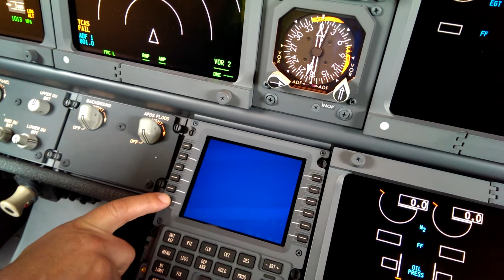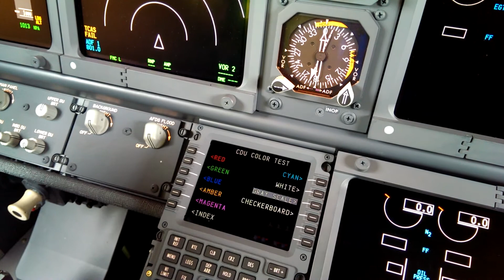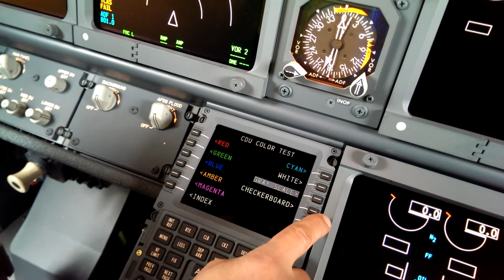New colored FMC CDU at 737NG